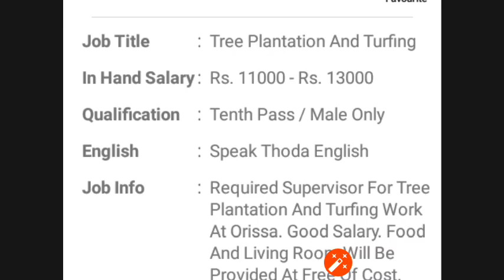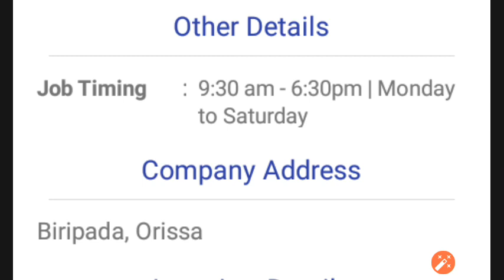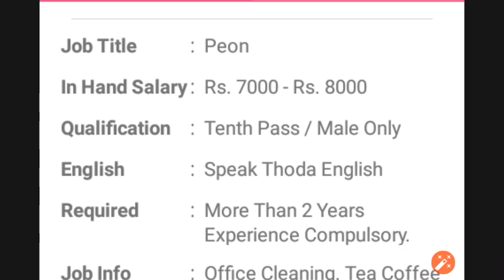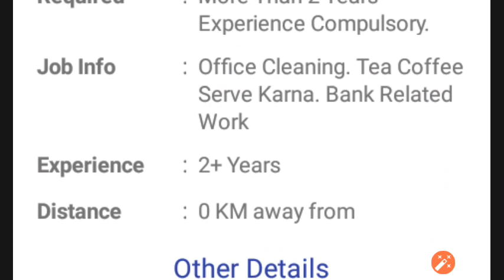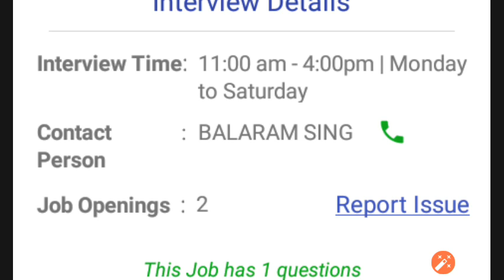Peon & plantation required 2020 in odisha,odisha job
peon -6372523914. plantation -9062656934.         ଅଷ୍ଟମ ପଢିଥିଲେ ପାଇବେ security ଗାର୍ଡ ଗୋଟିଏ କଲ କରି ପାଇବେ ଓଡ଼ିଶାରେ ଚାକରି ଓଡ଼ିଶାରେ ଖୋଲିଲା ନୂଆ କମ୍ପାନୀ ଫୂଡ଼ ଡେଲିଭରି ବଏ ଓଡିଶା ହୋଣ୍ଡା କମ୍ପାନୀ ରେ ବଡ଼ ନିଯୁକ୍ତି ର ସୁଯୋଗ ସମସ୍ତ ପାଇଁ ଯଦି ଏହି ଭିଡ଼ିଓ ଟି ଆପଣ କୁ ଭଲ ଲାଗିଥାଏ ଆହୁରି କିଛି ନୂଆ ଜବ ବିଷୟରେ ଜାଣିବା ପାଇଁ ଆମ channel କୁ suscribe କରିଦିଅନ୍ତୁ ଓ ପାଖରେ ଥିବା bel icon କୁ ଦବାଇ ଦିଅନ୍ତୁ👍 😢